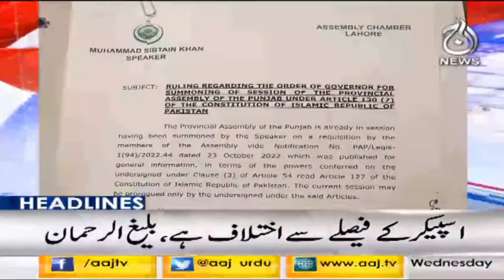Punjab politics chaos! | What direction will new political crisis take in Punjab?| Aaj News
Headlines 9pm |Punjab politics chaos! | What direction will new political crisis take in Punjab?| Aaj News | 21 Dec 2022 | Aaj News

Aaj TV Official:
shorturl.at/iBDNX